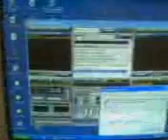clap your hands